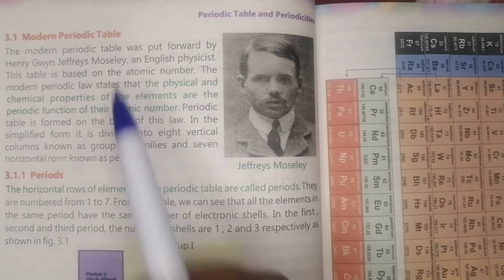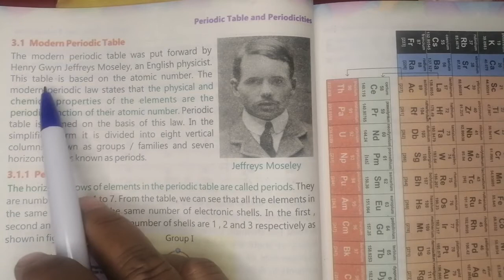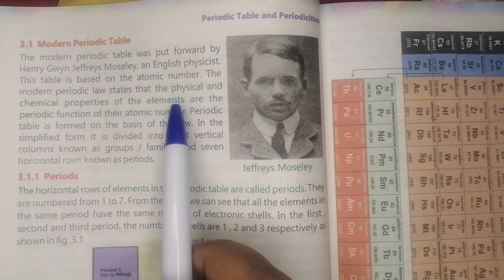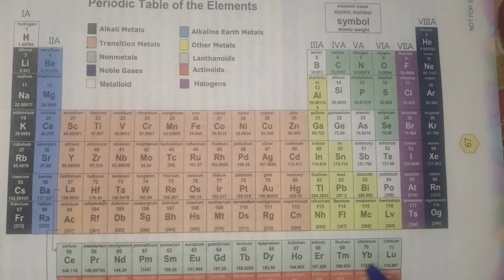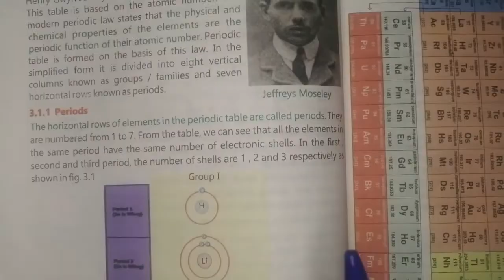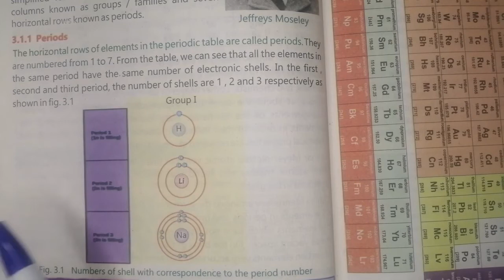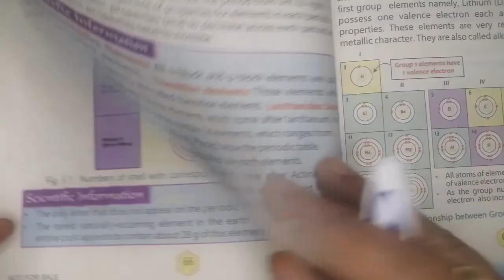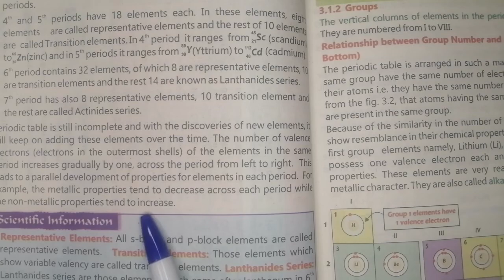Modern Periodic Table(Periods) Unit 3 Chemistry grade 9th KPK textbook board Peshawar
Periodic table